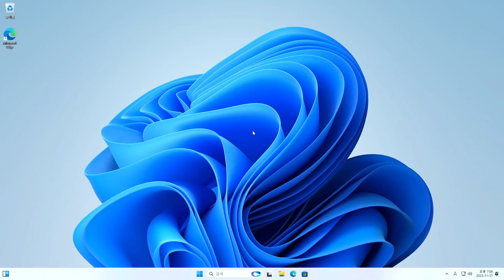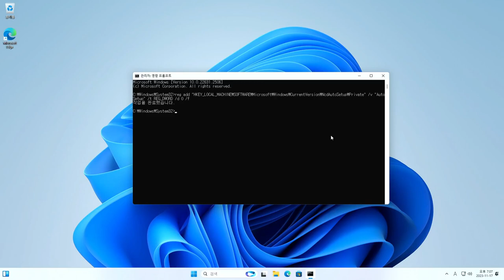네트워크 프린터에서 WSD 자동 설치 치단하기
① WSD 자동 설치 차단 명령어
reg add "HKEY_LOCAL_MACHINE\SOFTWARE\Microsoft\Windows\CurrentVersion\NcdAutoSetup\Private" /v "AutoSetup" /t REG_DWORD /d 0 /f

② WSD 자동 설치 허용 명령어
reg add "HKEY_LOCAL_MACHINE\SOFTWARE\Microsoft\Windows\CurrentVersion\NcdAutoSetup\Private" /v "AutoSetup" /t REG_DWORD /d 1 /f

네트워크 프린터를 설정 할 때는 WSD 보다 고정 아이피로 설정하는 것을 권장합니다